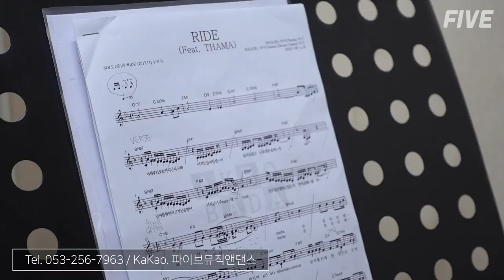파이브뮤직앤댄스 보컬 개인레슨으로 노래가 늘어요 !